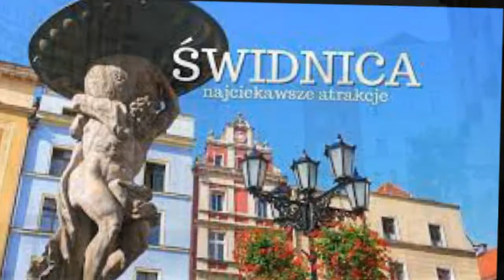Churches of Peace in Swidnica Tourism in Poland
The Churches of Peace  in Jawor  and Świdnica  in Silesia were named after the Peace of Westphalia of 1648.

It permitted the Lutherans of Silesia to build three churches from wood, loam and straw outside the city walls, without steeples and church bells. The construction time was limited to one year. The third Peace church, erected in Głogów , burned down in 1758.